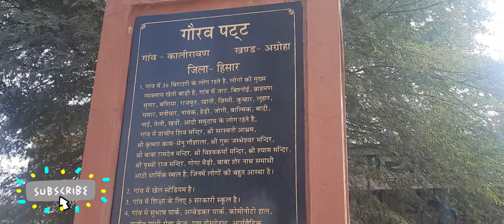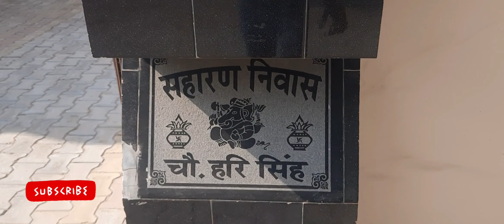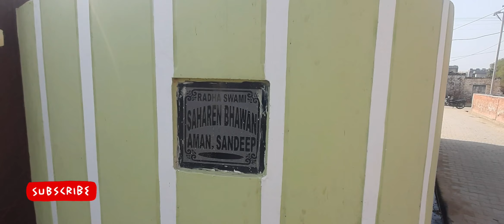गांव कालीरामण | कालीरामण आले सहारण | गांव कालीरामण, जिला हिसार, हरियाणा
देखिए गांव कालीरामण | कालीरामण आले सहारण | गांव कालीरामण, जिला हिसार, हरियाणा